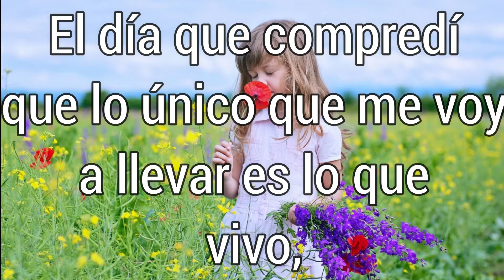El día que comprendí lo que lo único que me voy a llavar es...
El día que comprendí que lo único que me voy a llevar es ...